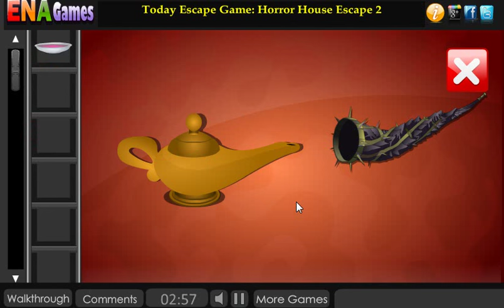Fantasy Villa Escape 2 Walkthrough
Play Fantasy Villa Escape 2